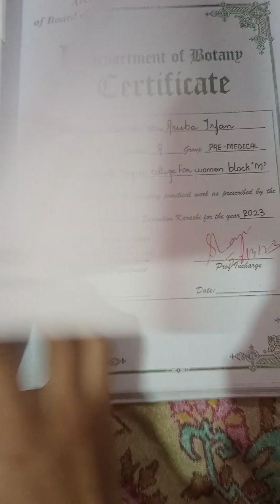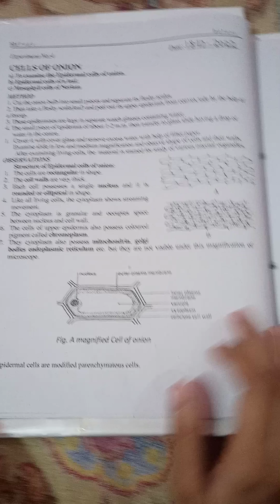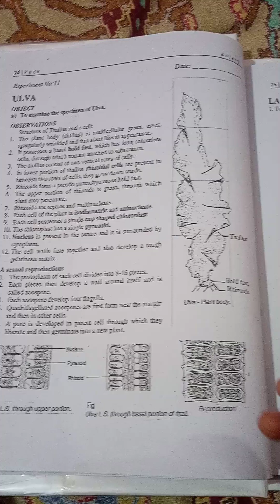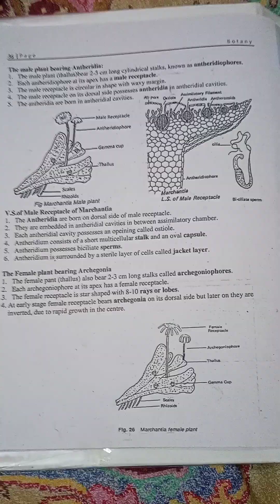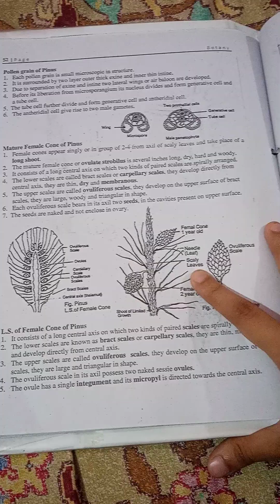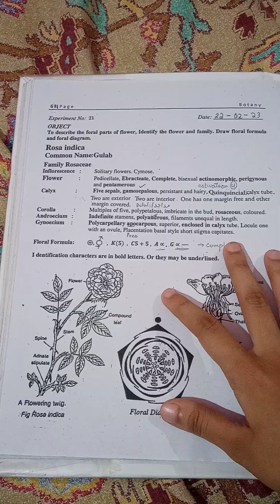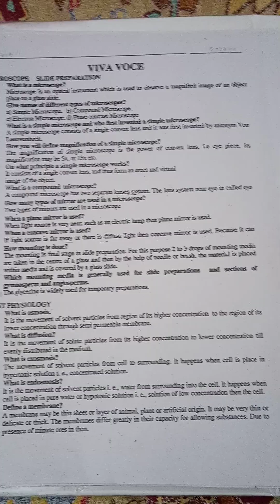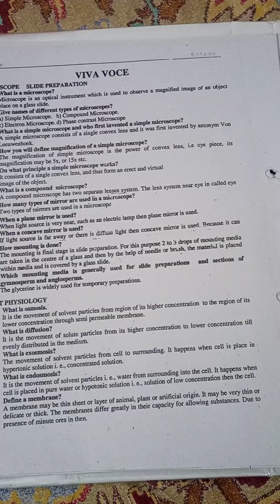Theory of Botany practical journal | class 11 theory practical journal| Sindh bo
class 11
| practical journal
class 11
Sindh board of intermediate
class 11
class 11
 botany practical journal
botany practical journal
botany theory of practical journal
class 11
journal
botany. practical journal
practical journal of botany
class 11
practical journal Theory of botany class 11
1dt year practical journal
class 11